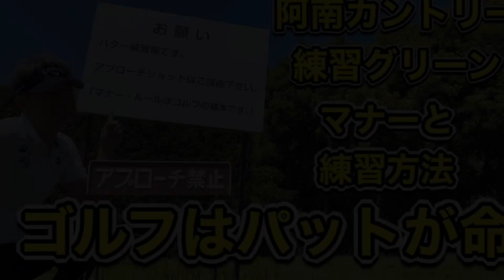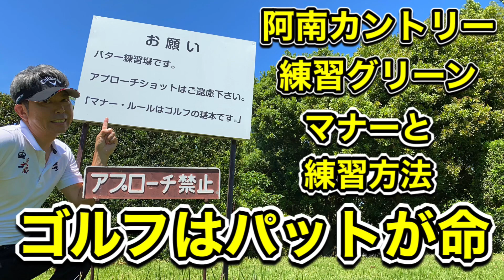阿南カントリー練習グリーン マナーと練習方法 ゴルフはパットが命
アマチュアゴルファーの谷一です！
ゴルフが大好きなおっさんです！ハンディーは現在０です！JGAハンディーです⛳️
徳島県の阿南カントリークラブのクラブ選手権を2012年と2018年と2019 年に優勝させていただきました！これも皆様のおかげで優勝できたことを感謝しています。2020年は何かチャレンジしようと思いユウチューブをやってみようと思いました！今さらと思いましたがこの動画が誰かの役にたてたらそんな嬉しいことはありません！これからできるだけわかりやすく簡単でおもしろい動画を出していきたいと思いますのでどうかご支援のほどよろしくお願いします。また、ダメ出し等どんどんして下さい。よろしくお願いします。
谷一ゴルフアカデミー
レッスンは無料でしております！
ラウンド一緒に楽しく行きませんか？

当店は冠婚葬祭などの記念品やお返し品を中心に展開しています ！各種内祝  快気祝い 粗品 香典返し ご法要 ギフトに関する事ならお任せください！所在地は ！徳島県阿南市橘町大浦135    ！電話番号は ！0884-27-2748       ！営業時間は！朝8時から夕方18時までです